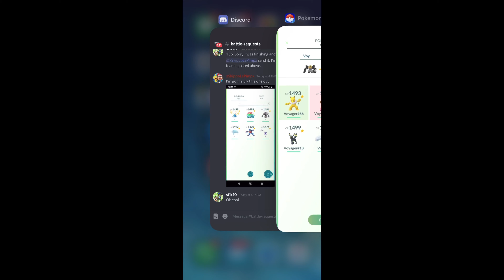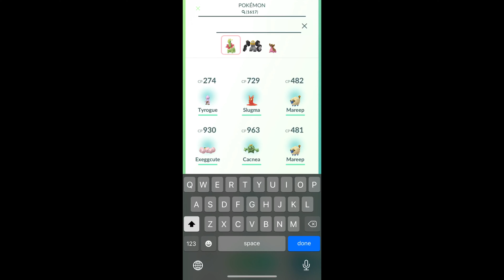Voyager Cup Patreon Practice Battles - Pokemon GO PvP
Voyager Cup Practice battles with a Patreon supporter. Testing out a new team that may not function properly with the current meta. Great League Silph Arena might not be for everyone, but I enjoy the challenge of team building.

Glass Screen Protector for iPhone
10,000 mAh Battery Bank